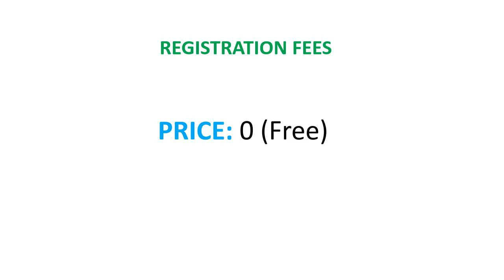INDIA-International Medical Expo 2025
INDIA-International Medical Expo 2025  |  Jan 24- 26, 2025  |  Vijayawada, Andhra Pradesh, India.